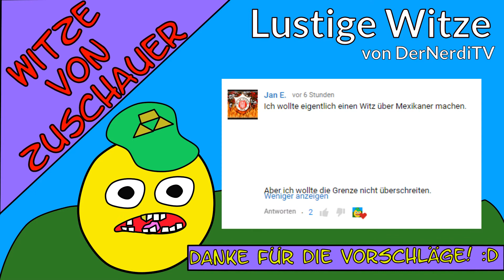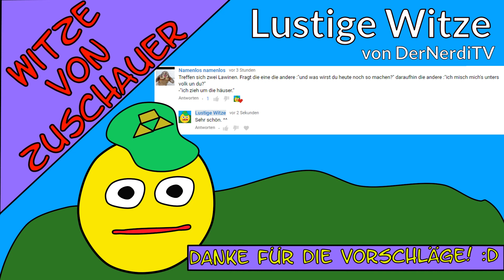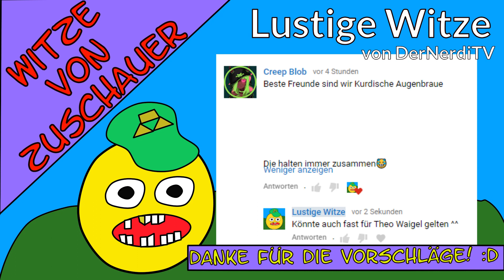Witz mix - Lustige Witze 😉 Eure Zuschauerwitze 🙌 Danke für die Einsendungen Ausgabe 24.09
Hier wieder eure Zuschauerwitze! Danke für die ganzen Einsendungen! :)
Du suchst Witz Videos? Dann hast du hier etwas gefunden!
Jeder Witz ist für sozusagen der Witz des Tages, also lass dich auch in diesen Video von den Witz überraschen.
Achtung:
Witze können: flach trocken stumpf und noch vieles mehr sein, doch Hauptziel ist jedesmal: Dein lächeln

Spoiler Warnung
Dieser Witz wurde vorgetragen: